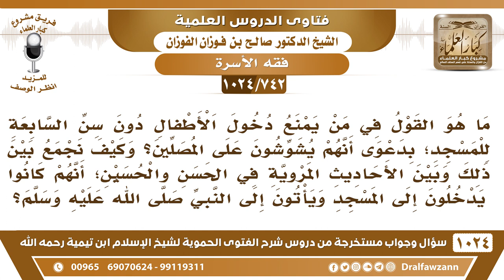[742 -1024] دعوى منع الأطفال دون السابعة من دخول المسجد بسبب التشويش على المصلين -الشيخ صالح الفوزان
[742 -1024] السؤال: ما هو القول فيمن يمنع دخول الأطفال دون سن السابعة للمسجد بدعوى أنهم يشوشون على المصلين، وكيف نجمع بين ذلك وبين الأحاديث المروية في الحسن والحسين أنهم كانوا يدخلون إلى المسجد ويأتون إلى النبي ﷺ؟
الجواب: إذا كانوا يؤذون المصلين فيمنعون أو يسيئون إلى المسجد ويلعبون ويصرخون فيمنعون، يمنع الأذى، لا ضرر ولا ضرار، هل الحسن والحسين يلعبون بالمسجد ويصرخون ويؤذون المصلين؟! لا، إنما جاءوا لجدهم صلى الله عليه وسلم فما حصل منهم أذى!
للاشتراك في قناة الشيخ صالح الفوزان
سؤال وجواب من شرح الفتوى الحموية ( 1024 ) مقطع

للاستفسار والإقتراحات والدعم
رئيس الفريق
لمشروع كبار العلماء